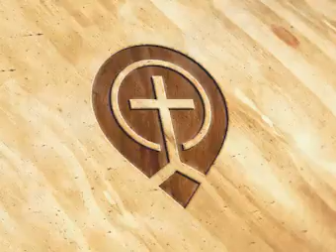A Venture Of Faith Into South America - Billy Graham